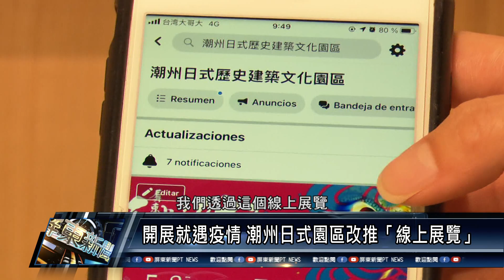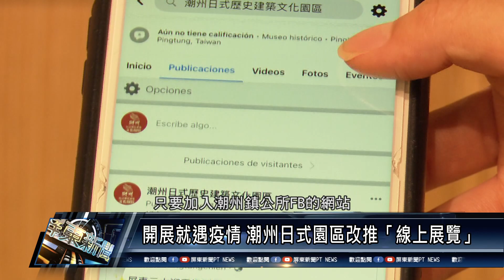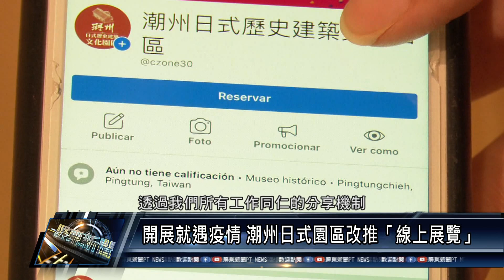潮州鎮/教育文化 110 0602 開展就遇疫情 潮州日式園區改推「線上展覽」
首次在屏中區開展的「屏東三大迎王策展活動」選在潮州日式文化園區辦理，不料一開展就遭逢疫情衝擊，全館舍暫停開放，為了讓攝影師及策展人心血不至於白費，園區改採線上展覽模式，邀請對民俗有研究的人及攝影師，做線上導覽看展的「類直播」模式，讓更多人可以看見這精采的攝影展。